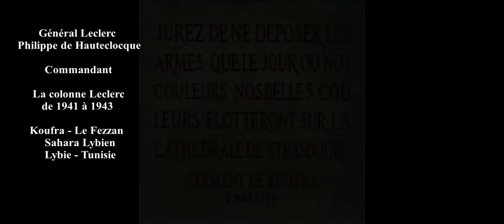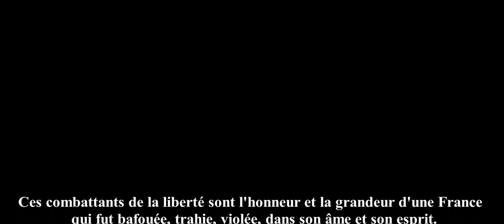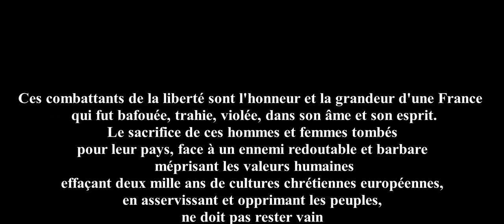1944 1945 Hommage aux combattants français - Partie 3 - La liberté retrouvée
Après l'anéantissement de l'Afrikakorps par les alliés au début de 1943, la libération de la Corse, la percée de Monte Cassino et la libération de Rome. La France, en 1944, devient un terrain d'enjeu stratégique pour l'état-major allié dirigé par David Dwight Eisenhower. Elle est la porte ouverte aux frontières du troisième Reich. L'armée française est en pleine reconstitution et montre des capacités insoupçonnées qui surprennent déjà les anglo-saxons qui s'en méfiaient depuis 1940 soit par sa médiocrité ou peut-être sa duplicité malfaisante.
La France moribonde en 1940 peut-elle renaître de ses cendres ?
Cette armée est-elle digne de confiance ou est-elle trop médiocre pour mener les batailles ? La dernière année de la guerre va démontrer, les ressorts, les énergies d'une France retrouvée, dans sa lutte pour la liberté qui ont surpris les responsables politiques et militaires alliés qui avaient déjà enterré cette France asservie qui n'était plus que l'ombre d'elle-même sous le régime de Vichy dirigé par Philippe Pétain.
A deux doigts de disparaître comme nation, à deux pas de l'enfer, l'année 1944 marqua le retour de la France sur l'échiquier politique international, grâce en grande partie à ses actions militaires d'éclat et à l'action politique du général De Gaulle qui s'appuyait sur ses Forces Françaises Libres, ensuite, sur la France Combattante et sur les forces intérieures de la résistance.

Cette vidéo est un format court pour présenter brièvement les actions menées par les combattants français qui s'enchaînent et s'imbriquent entre-elles comme des pièces de puzzles. Cela permet d'avoir un aperçu général ce que fut le combat mené par les français et les unités françaises d'outre-mer et d'Afrique pour permettre à la France de retrouver sa liberté et d'anéantir l'oppresseur.

Musique : Two steps from hell - Victory - de Thomas Bergersen et